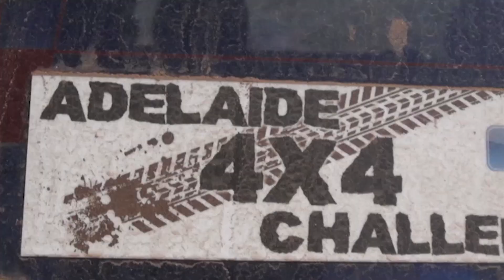Jakem Farm...proudly supporting Beyond Blue, 13 & 14 Oct 2018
Coming Soon to Jakem Farm, the 2018 Adelaide 4x4 Challenge event, proudly supporting Beyond Blue.